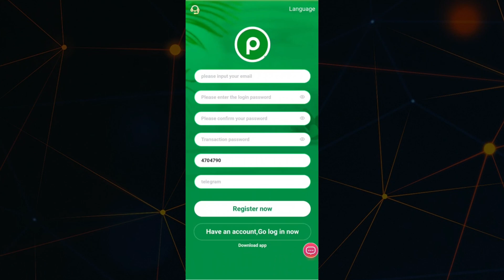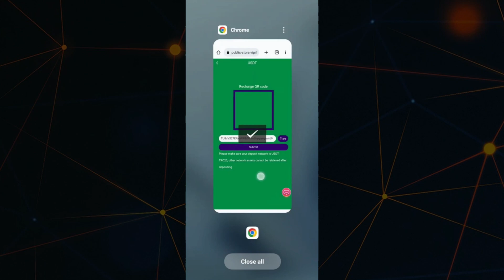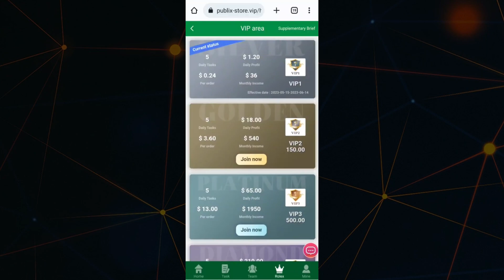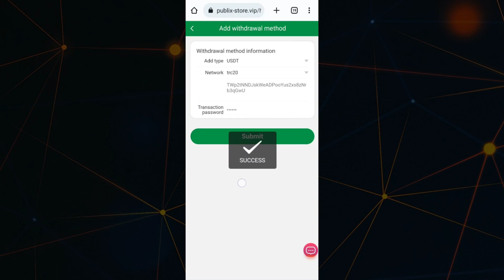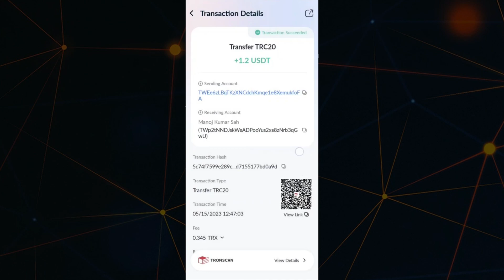THE ONLY OFFICIAL GOVERNMENT-SUPPORTED USDT INVESTMENT PLATFORM IN 2023 SIGN UP TO GET 10USDT